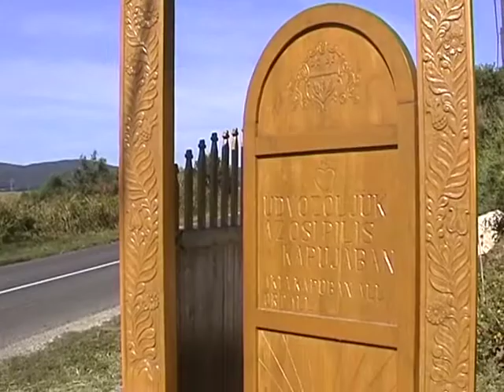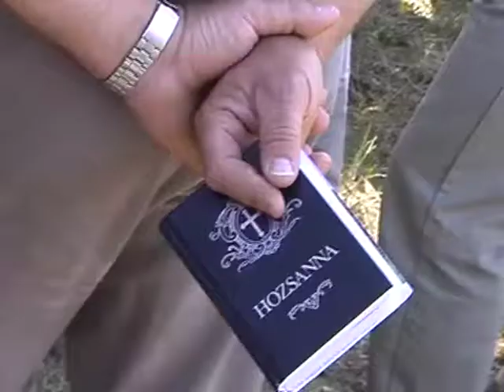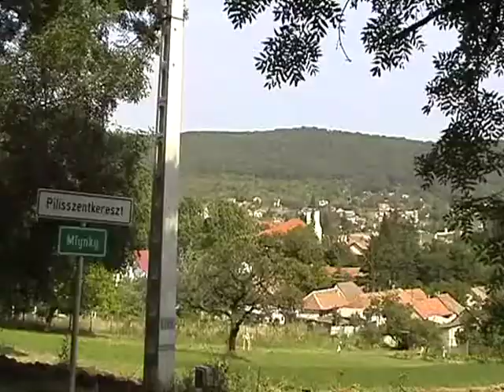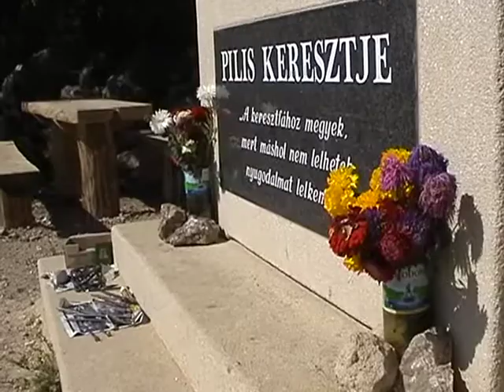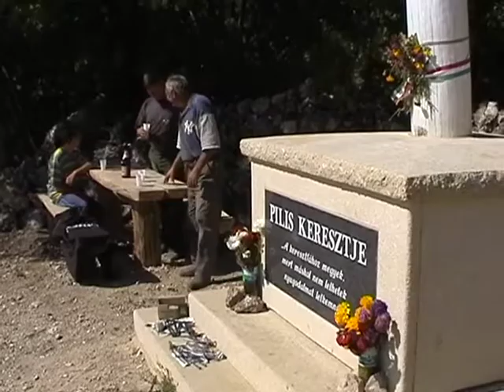Sziklaszínház - Józsefvárosi processzió, Wass Albert (2004)